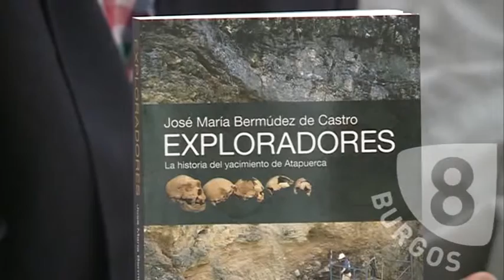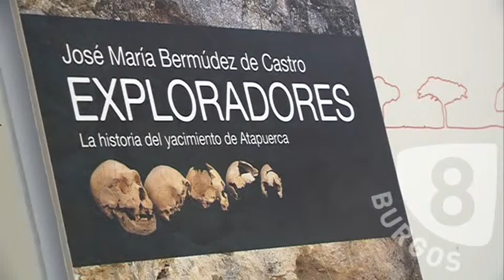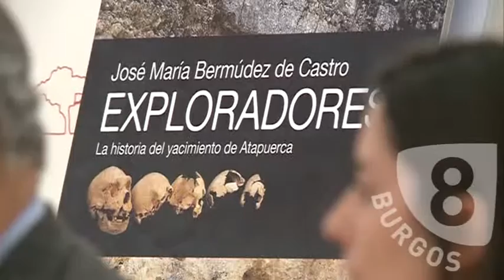'Exploradores', un libro que conjuga aventuras y reflexiones sobre Atapuerca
José María Bermudez de Castro, codirector de los Yacimientos de Atapuerca, presentó su último libro 'Exploradores. La historia del Yacimiento de Atapuerca' en el Museo de la Evolución Humana. La obra conjuga aventuras de sus viajes y reflexiones de los descubrimientos hallados en la Sierra de Atapuerca. En este vídeo, cedido por RadioTelevisión Castilla y León, podemos ver la presentación, que contó con gran asistencia de público. Enrique Baquedano, director del Museo Arqueológico Regional de Madrid, presentó el libro.